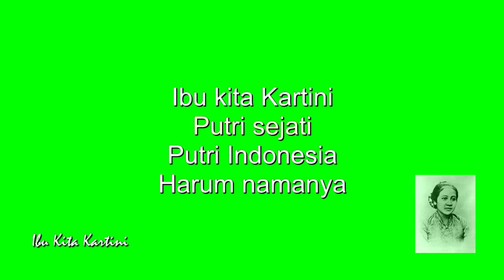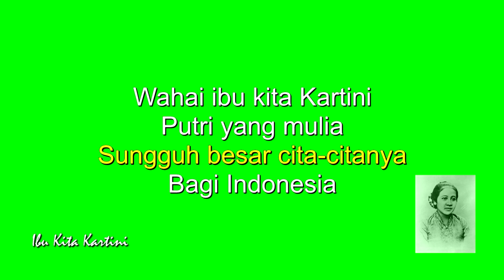Ibu Kita Kartini | Indonesian National Song Lyrics Green Screen Video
Indonesian National Song Lyrics Green Screen Video

Cipt. W.R. Soepratman

Putri sejati
Putri Indonesia
Harum namanya

Pendekar bangsa
Pendekar kaumnya
Untuk merdeka

Bagi Indonesia